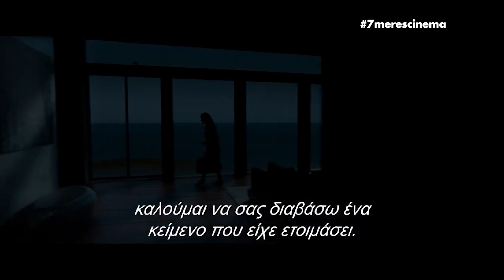7 Μέρες Σινεμά | Τετάρτη 3 Ιουνίου 2020 | Στις 10.00 μμ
Η Αμερική φλέγεται από την έκρηξη του αντιρατσιστικού κινήματος. Ταινίες που καυτηρίασαν με θάρρος τις φυλετικές διακρίσεις και ύψωσαν δυνατή τη γροθιά τους απέναντι στο τέρας του ρατσιμού.

Το σινεμά σε περιμένει. Η νέα καμπάνια των ανθρώπων του εγχώριου κινηματογράφου για την επανεκκίνηση της βιομηχανίας της 7ης τέχνης.

Άνοιξαν τις πόρτες τους οι θερινοί κινηματογράφοι. Αποστάσεις, μέτρα προστασίας και οι ταινίες που μπορούμε να δούμε με φόντο τον έναστρο ουρανό.